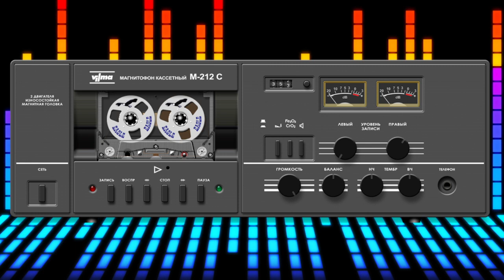Project 50 - Experimentos Analogicos